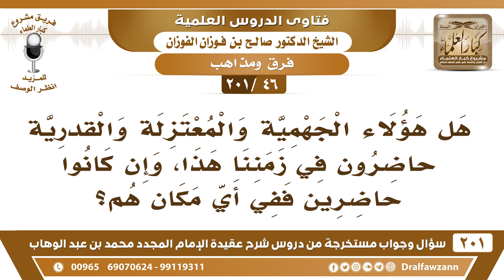[46 -201] هل هؤلاء الجهمية والمعتزلة والقدرية حاضرون في زمننا هذا؟ - الشيخ صالح الفوزان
-[46 -201] السؤال: هل هؤلاء الجهمية والمعتزلة والقدرية حاضرون في زمننا هذا، وإن كانوا حاضرين ففي أي مكان هم؟
الجواب: والله ما أدري في أي مكان هم، لكنهم حاضرين، وكتبهم موجودة، ويتكلمون في المحاضرات وفي الإذاعات، حط بالك لهم وتسمعهم، في الإذاعات في المحاضرات، في المحطات الفضائية لا كثرها الله، وفي الكتب موجود، وفي الفصول الدراسية يُصرحون بهذه الأمور، لكن في بلادنا قد يختفون ولا يُصرحون، وفي البلاد الأُخرى يُدرسون عقيدة المعتزلة، عقيدة المعتزلة مُقررة عندهم.
للاشتراك في قناة الشيخ صالح الفوزان

للاستفسار والإقتراحات والدعم
رئيس الفريق
لمشروع كبار العلماء